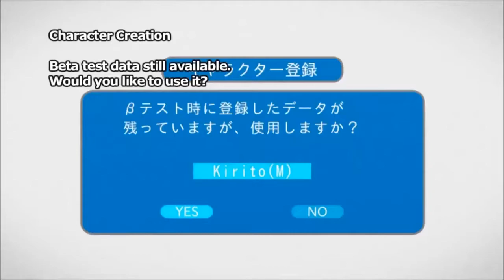Sword art online - Amv (courtesy call)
SAO is one of my favorite anime and i recomend you to watch it